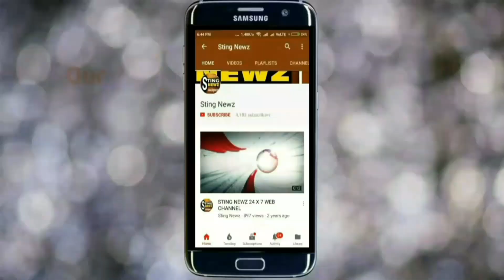মুখ্যমন্ত্রী মমতা বন্দ্যোপাধ্যায় যখন হেলিকপ্টার থেকে নেমে দীঘায় পা রাখলেন, দেখুন ভিডিও